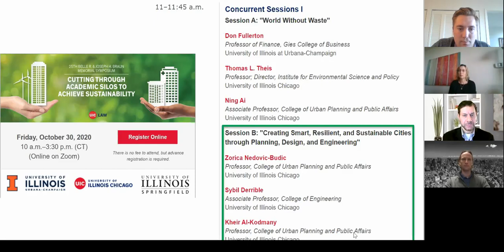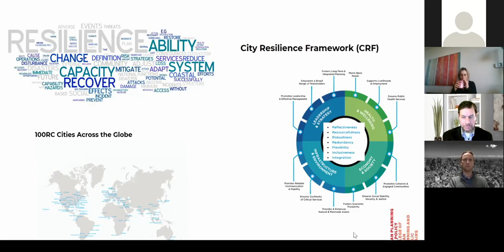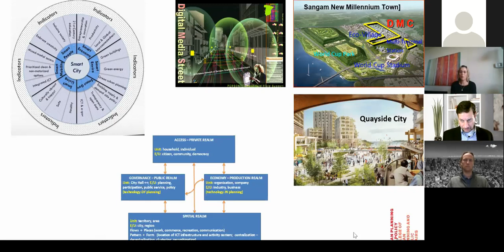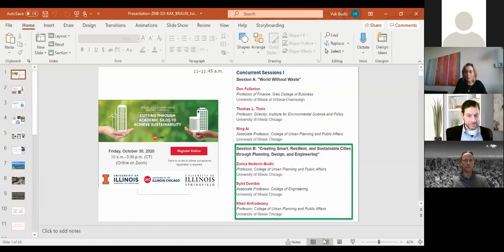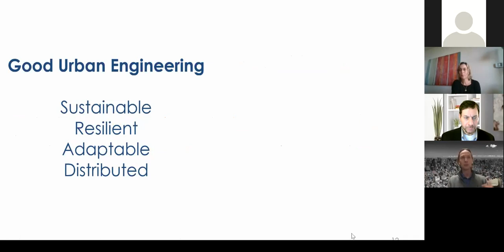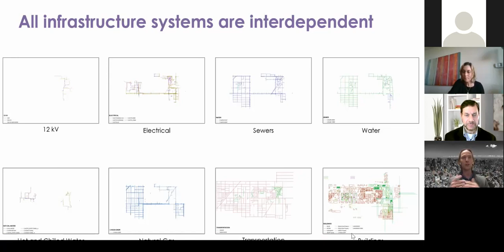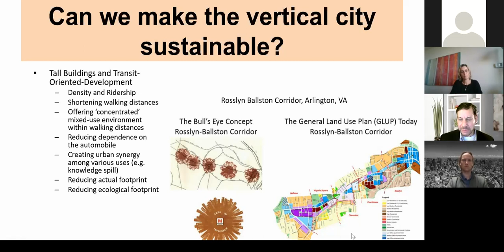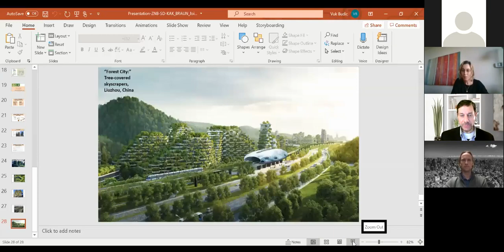25th Braun Symposium | Session 1B: Creating Smart, Resilient, and Sustainable Cities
On Friday, October 30, faculty members from across the University of Illinois System's three institutions came together to present an interdisciplinary look at how advancing sustainability can help address issues of climate change. Using convergence and the emerging circular economy, sustainability can help meet the needs of the present without compromising the ability of future generations to meet their needs.

In Session 1B, Professors Zorica Nedovic-Budic, Sybil Derrible, and Kheir Al-Kodmany of the University of Illinois Chicago tackle "Creating Smart, Resilient, and Sustainable Cities through Planning, Design, and Engineering."

The Belle R. & Joseph H. Braun Memorial Symposium Series honors the legacy of Joseph H. Braun, a 1918 graduate, and his wife, Belle. The inaugural symposium was held in 1989, the year of his passing. Since then, the series has featured a number of distinguished panels and speakers on topics including constitutional law, criminal law, environmental law, and international human rights.